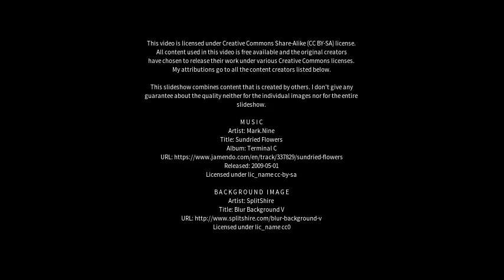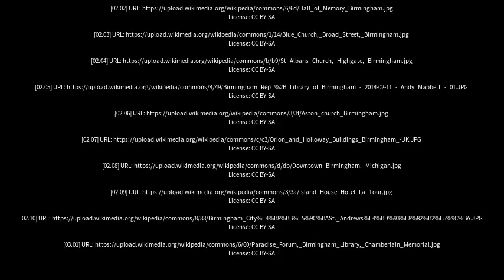Best places to visit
Best places to visit - Birmingham (United Kingdom) Best places to visit - Slideshows from all over the world - City trips, nature pictures, etc.